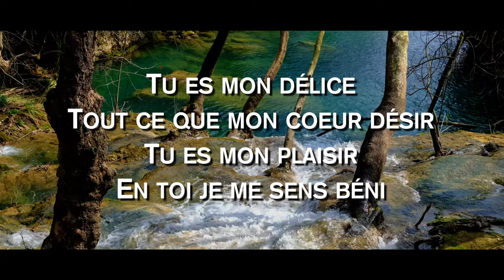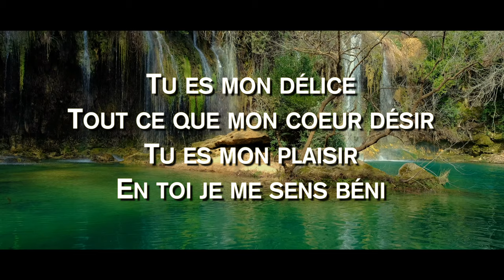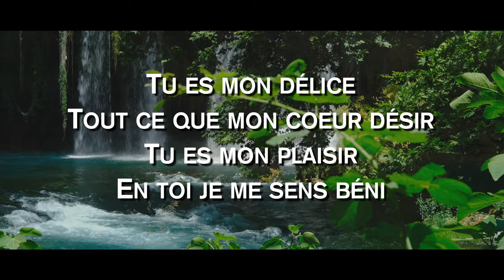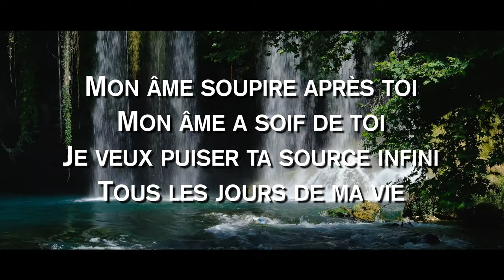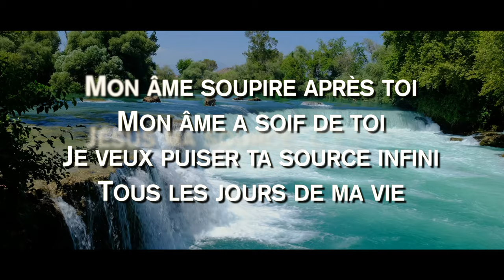Jésus ma Source, c'est Toi - Kycheur "MBLC VOL.5" 2023